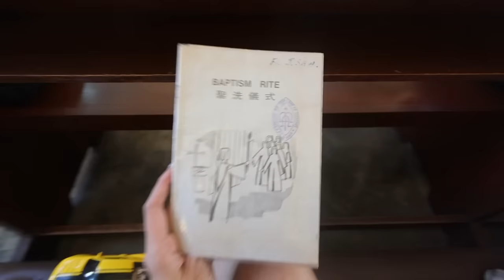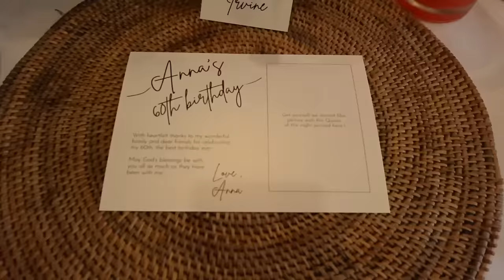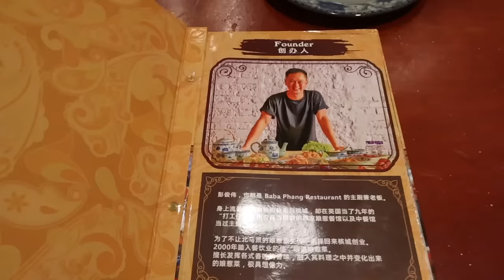妈妈真的是60岁吗? 😈 JUWEI TEOH